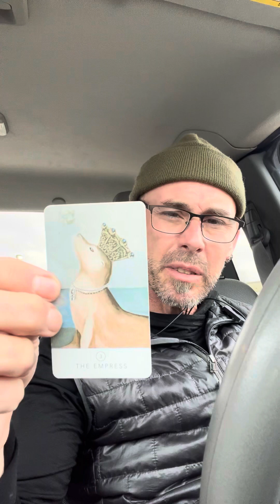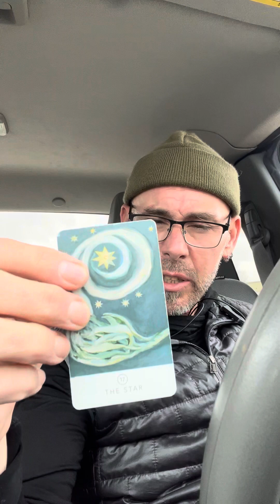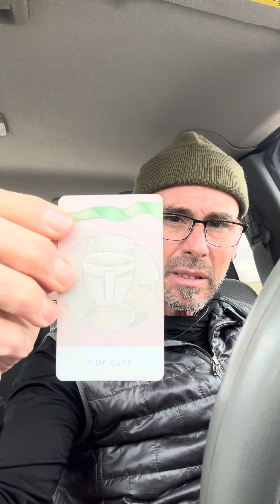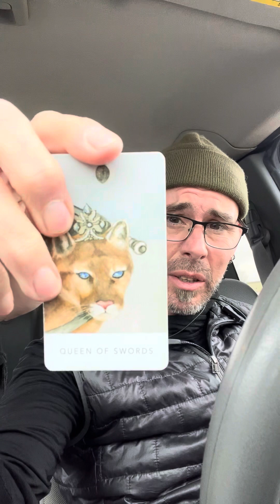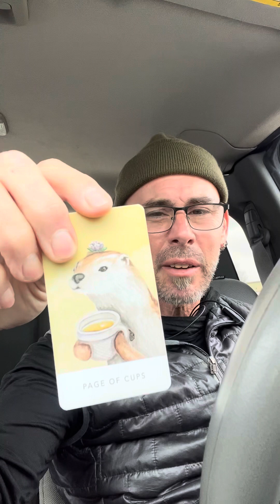Daily Tarot Reading for the sign of Libra ♎️